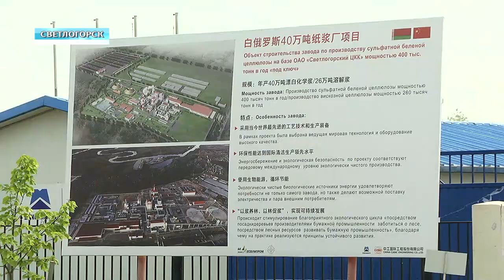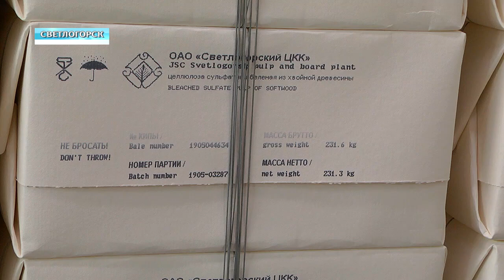Визит Сергея Румаса